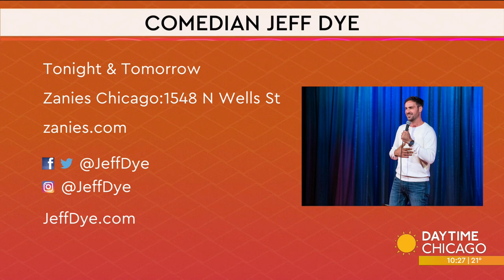Comedian Jeff Dye talks upcoming projects, shows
Comedian, actor, prankster and Big Foot enthusiast Jeff Dye has accomplished much in his career. You may have seen him on 'The Masked Singer', 'Girl Code', or 'I Can See Your Voice' and he still finds time to tour across the country. He joins us now to tell us about his shows and projects.